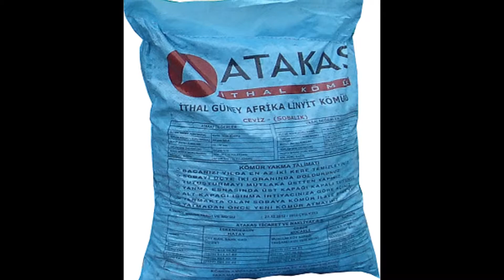Gündüz Ticaret Sebze & Meyve Nakliye ve Odun & Kömür Ticareti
Malatya Gündüz Ticaret Sebze & Meyve